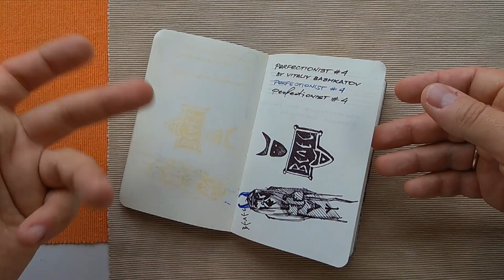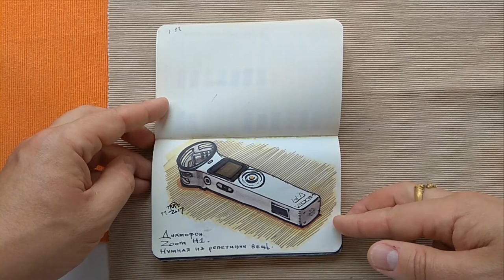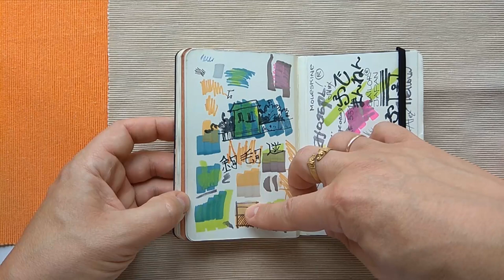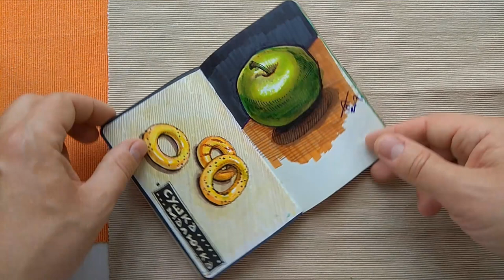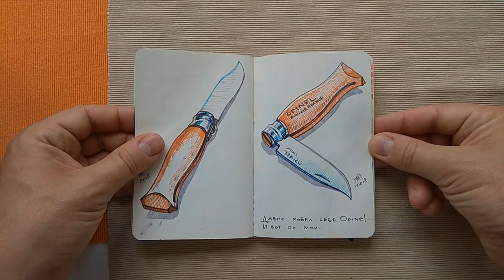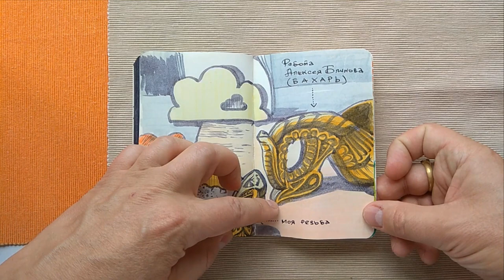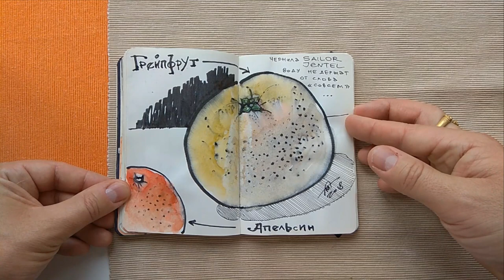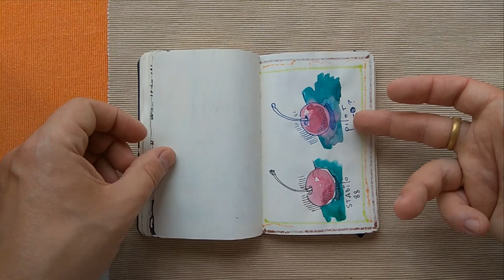Большой обзор скетчбука #1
Этот маленький Moleskine® был мне верным спутником очень долгое время, несмотря на то, что я почти в нем не рисовал )